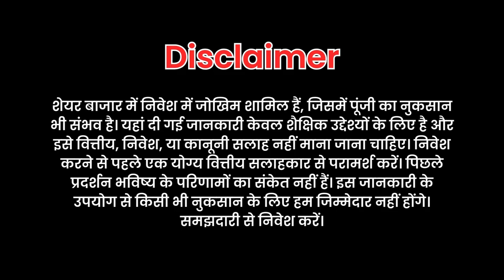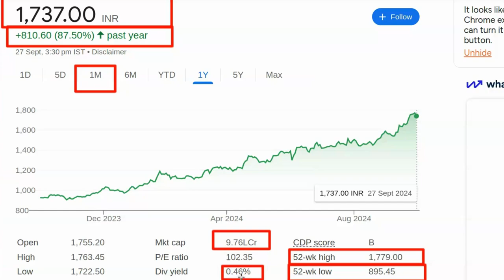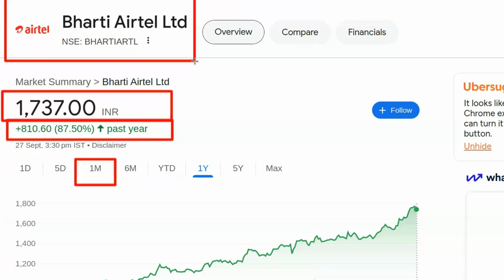Share market kal konsa share kharide | Best share to buy now today | Kal ke liye konsa share kharide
For Mutual Fund Holding Use Tickertape